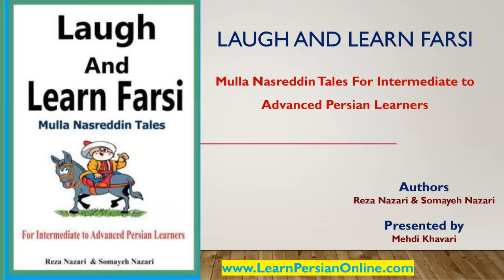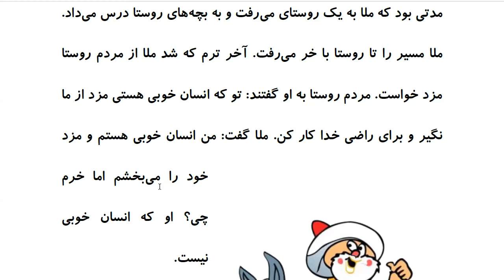Laugh and Learn Farsi: Mulla Nasreddin Tales - ملا و معلمی